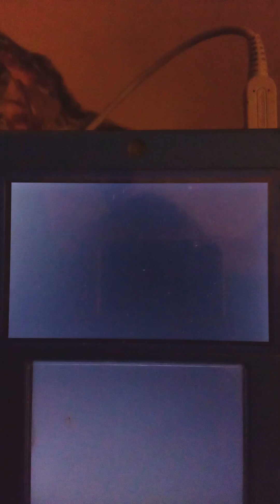New Super Mario Bros 2: Gold Rush Star Pack